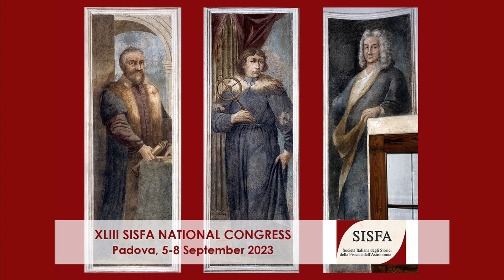SISFA 2023 - Apertura dei lavori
XLIII Congresso Nazionale della Società Italiana degli Storici della Fisica e dell'Astronomia